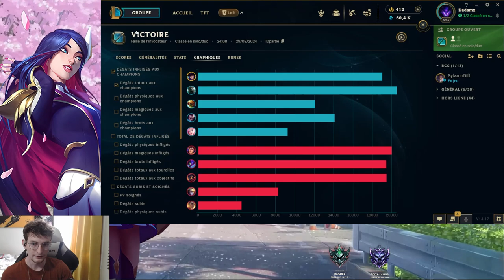OTP CAITLYN DIAMANT - REVIEW & ANALYSE